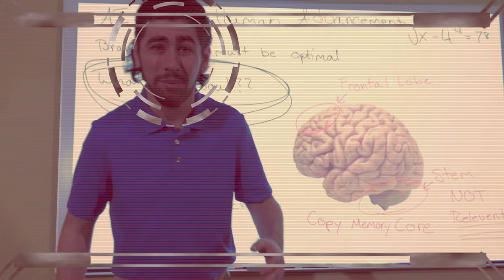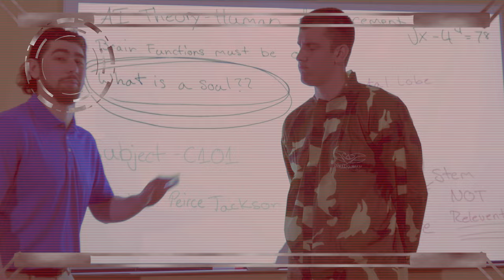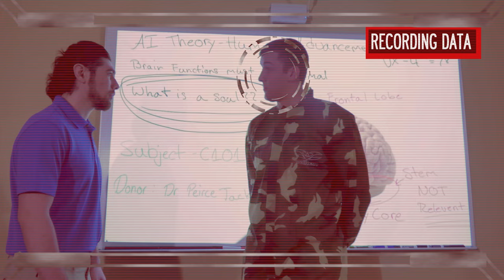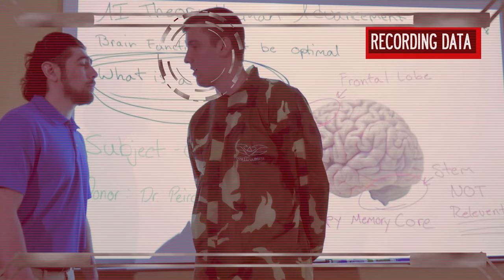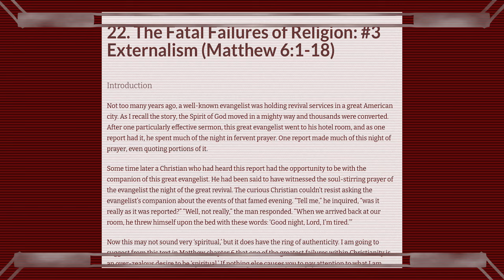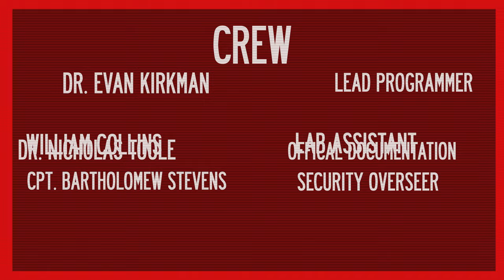FAILSAFE (Short Sci-fi Film)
A youthful AI named CYCNUS is created to help defend Washington DC only to give his own ideas of the word "defend".

Starring:
Isaiah Hardy as CYCNUS
Nick Azzariti as Dr. Thomas Chamberlin
Jake German as Colonel Terrence Menkin

Written and Directed by Ben Frondorf